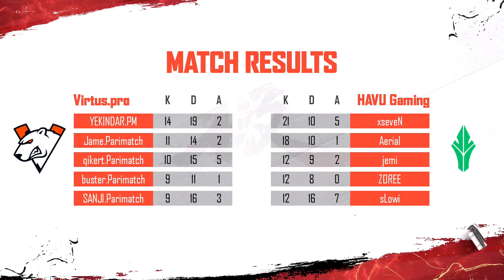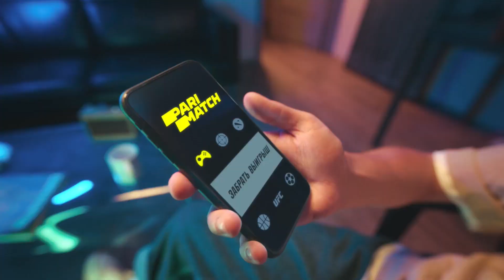(RU) Virtus.pro Parimatch vs HAVU | map 3 | FunSpark: Ulti EU/CIS